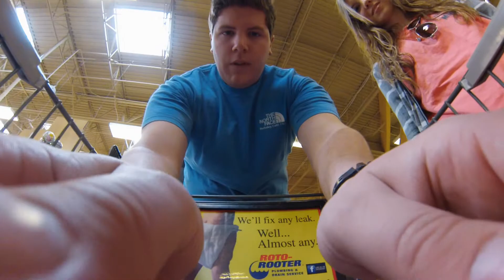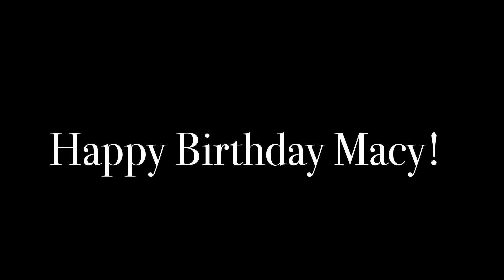Macy's Cookie Cake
First Official Video! I am so excited to be able to share moments of my life and ministry with you. So let's go!